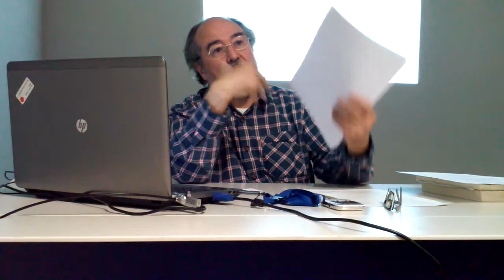Els vius i els morts - Josep Gerona comenta poemes de Mahmud Darwix.